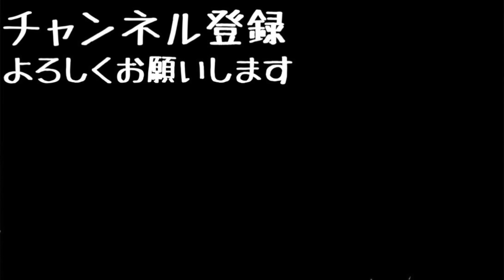皆さんに大切なご報告があります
[MUSIC]
•Artist : DownFlex
•Title :  Vacation On The Sun

[Artist Info]
DownFlex :